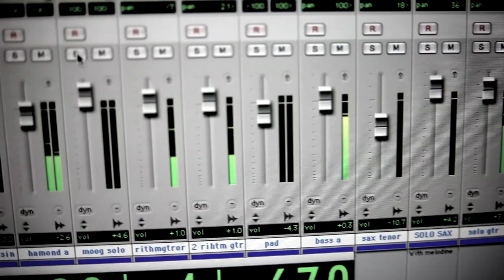JCTV 174 Сергей Игнатов (USA) c инфографикой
Сергей Игнатов, родился в России в 1971 году, играет музыку с 9 лет, изучая классическую гитару, контрабас и фортепиано. Он закончил музыкальную школу по классу джаза. С 16 лет, играл во многих группах и гастролировал на протяжении многих лет. Сейчас он живет в США и зарабатывает на жизнь с проектами на студиях звукозаписи, а также выступает с различными группами, и играет свою собственную музыку.